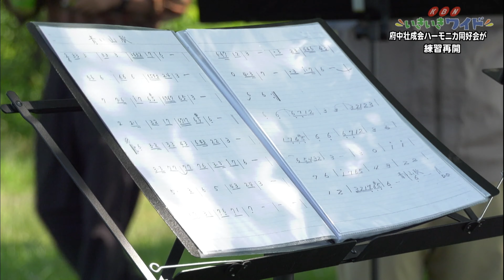府中壮成会ハーモニカ同好会練習再開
府中壮成会のハーモニカ同好会の練習が再開しました。